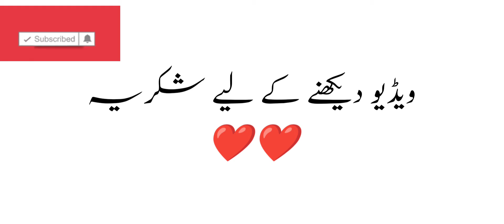Healthy Chana Salad or Chana ChaaT Recipe | 5 minutes weight Lose Esay and Quick Recipe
Chana Salad is a protein-packed, gluten-free, healthy brown chana salad that happens to be delicious too. It is quick and easy to prepare loaded with a refreshing yogurt dressing. You will surely fall in love with this wholesome vegetarian salad. And it will soon become part of your healthy eating regime.